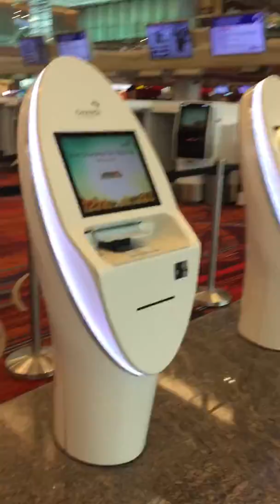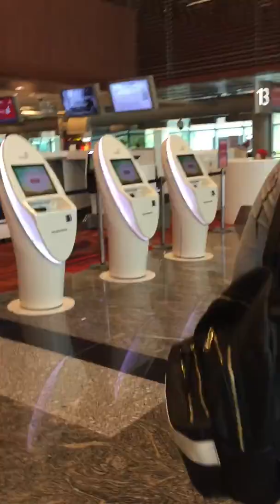Most high tech airport in Asia